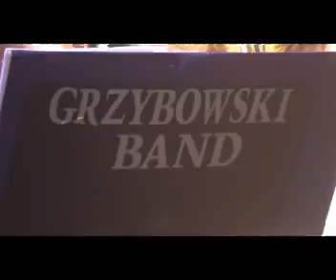Amor, Amor - Big Band Chocznia